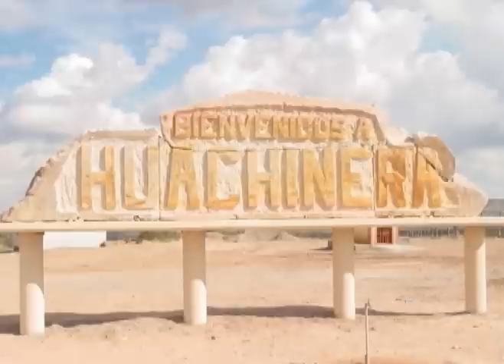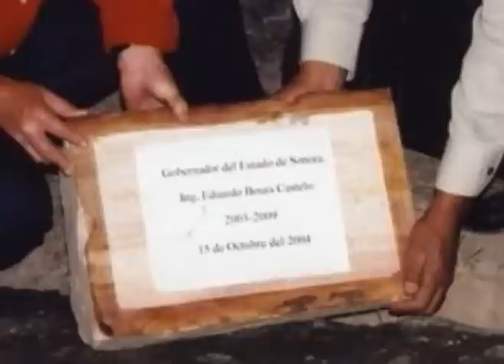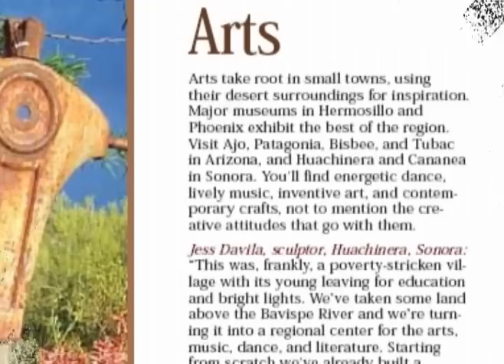El Centro Artístico y Cultural de Huachinera "CACH".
Producción elaborado por IMAGA de Miguel Angel Franco Tanguma, para promover el gran proyecto: Centro Artístico y Cultural de Huachinera "CACH", en pleno esplendor de la administración del Ing. Eduardo Bours Castelo; Gobernador del Estado de Sonora. José Ramón Moreno López; Presidente Municipal de Huachinera, Alejandro Sierra Hernández; Vocero y Presidente de CACH A.C. en México y Guadalupe Apodaca - Jesús Ernesto Dávila; Presidente y Tesorero de HEART en U.S.A.
D.E.R.(Derechos Estrictamente Reservados)
Alejandro Sierra Hernández “Binniza”. Serie: “TODOS SOMOS MEMORIA".
Alejandro Sierra Hernández, sonorense de origen oaxaqueño, es comunicador, escultor, promotor cultural y de proyectos de desarrollo local.
Promotor en México por más de diez años consecutivos del proyecto: "Centro Artístico y Cultural de Huachinera CACH", ocupando legalmente los cargos de vocero oficial, presidente y secretario de la misma asociación civil, hasta el año 2013.
Production prepared by IMAGA of Miguel Angel Franco Tanguma, to promote the great project: Huachinera Artistic and Cultural Center "CACH", in full splendor of the administration of Eng. Eduardo Bours Castelo; Governor of the State of Sonora. José Ramón Moreno López; Municipal President of Huachinera, Alejandro Sierra Hernández; Spokesman and President of CACH A.C. in Mexico and Guadalupe Apodaca - Jesús Ernesto Dávila; President and Treasurer of HEART in the U.S.A.
D.E.R.(Rights Strictly Reserved)
Alejandro Sierra Hernández “Binniza”. Series: “WE ARE ALL MEMORY”.
Alejandro Sierra Hernández, a Sonoran of Oaxacan origin, is a communicator, sculptor, cultural promoter and promoter of local development projects.
Promoter in Mexico for more than ten consecutive years of the project: "Centro Artístico y Cultural de Huachinera CACH", legally occupying the positions of official spokesperson, president and secretary of the same civil association, until 2013.